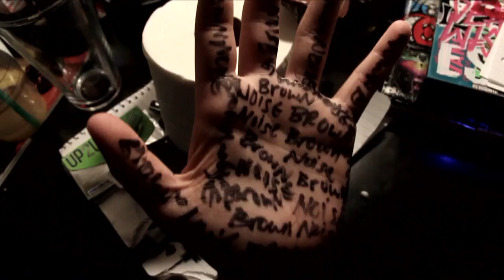OP YOUNG THUGS 2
GLUMPLIFE PRESENTS...